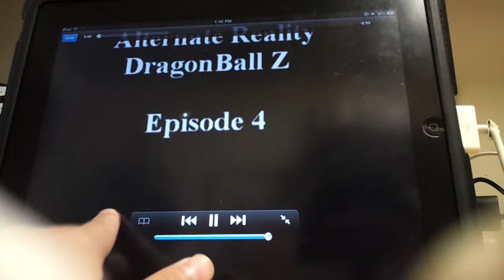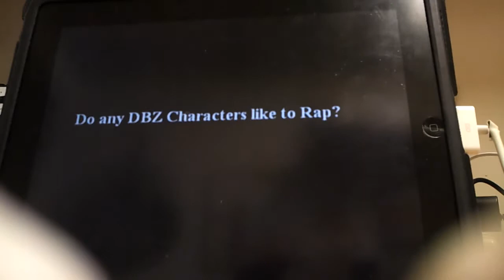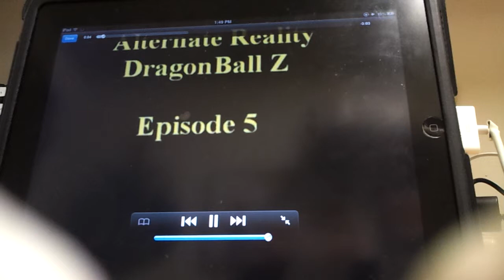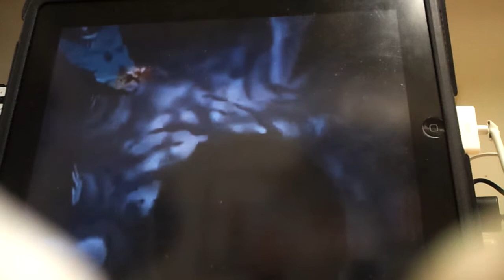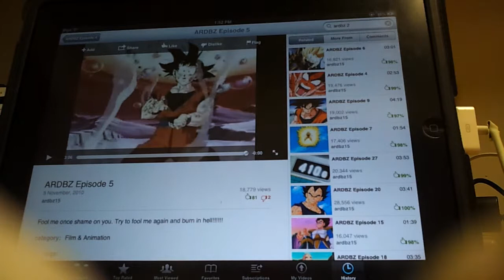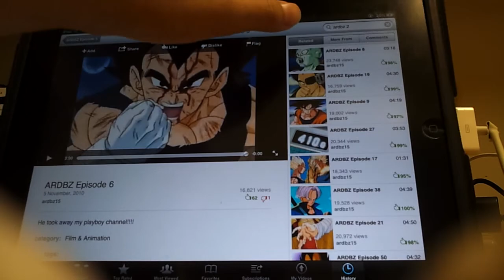Leo reacts ARDBZ episode 4-6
O my god